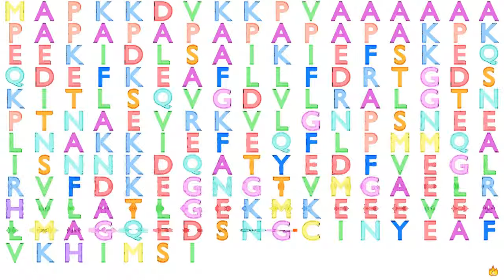Gene Music using Protein Sequence of MYL1 "MYOSIN, LIGHT CHAIN 1, ALKALI; SKELETAL, FAST"